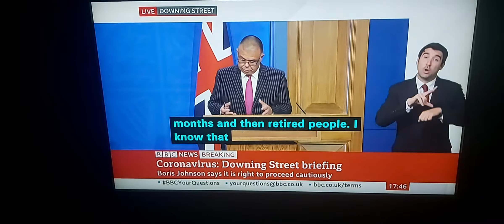6th & Last Questions by Paul of Huffington Post - Which one go back to restrictions/delay enquiry??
Government Press Briefings BSL live at 17:00 on BBC News Channel on Monday 19th July 2021.

Professor Jonathan Van-Tam, Sir Patrick Vallance and PM Boris Johnson answer the questions.